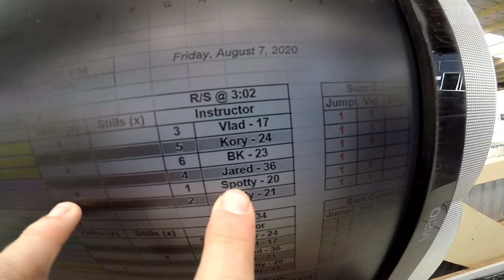Peter Gianacopoulos's Tandem skydive!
Peter Gianacopoulos's tandem skydive at Skydive Snohomish!